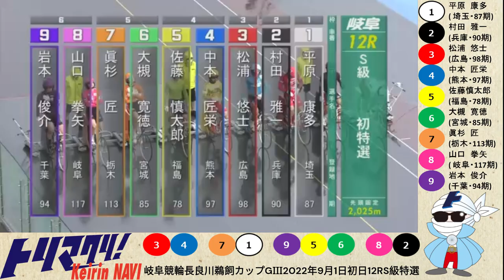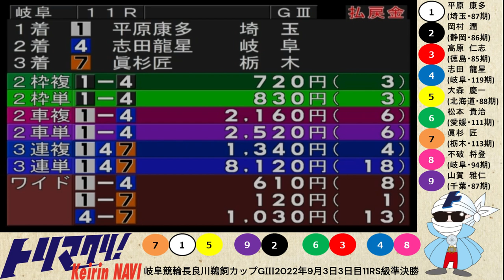グレードレースPLAYBACK【岐阜競輪 2022/9/1～4】特選・準決勝・決勝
00:00　オープニング+12RS級特選
01:40　3日目10RS級準決勝
03:19　3日目11RS級準決勝
04:56　3日目12RS級準決勝
06:26　最終日11RS級決勝+エンディング

トリマクリでは岐阜競輪　長良川鵜飼カップGⅢのMINI SPECIALCONTENTSを開設中！